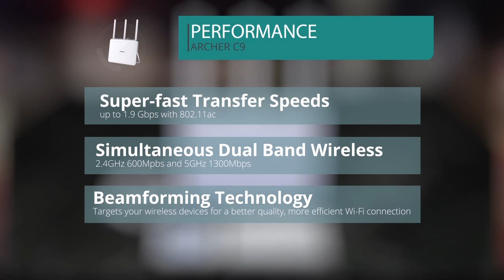TP-LINK Archer C9 AC1900 Wireless Dual Band Gigabit Router Unboxing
TP-LINK Archer C9 AC1900 Wireless Dual Band Gigabit Router Official Unboxing Video